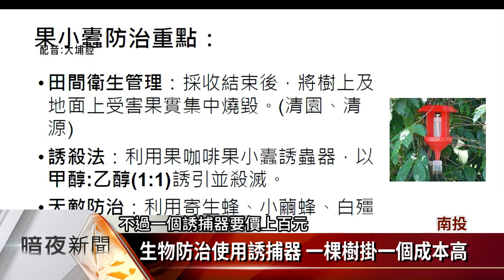國姓咖啡蟲害威脅 鄉公所邀相關單位研商【客家新聞20190306】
南投縣國姓鄉種植咖啡已經20年，而且面積約有200公頃，不過隨之而來的蟲害威脅也大幅提升，農民表示，去年咖啡的收成平均損失3成，為此，國姓鄉公所積極邀請，相關農政單位和農民一起討論，如何防治咖啡果小蠹的危害，讓咖啡的農損可以降到最低。